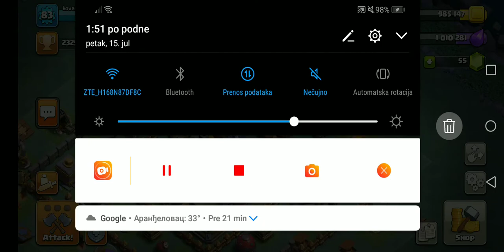OVA TRUPA JE PREDOBRA ZA LOOT-OVE CLASH OF CLANS EP 13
DRUGI KRUG SAM ZAVRŠIO SAMO CRUSHER NA 5 DA DIGNEM I POSLE ETO.